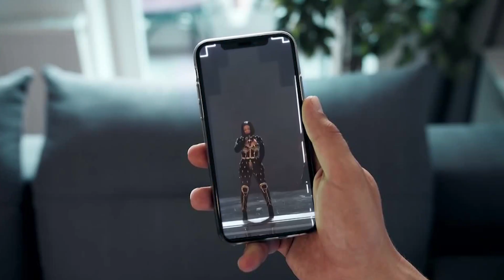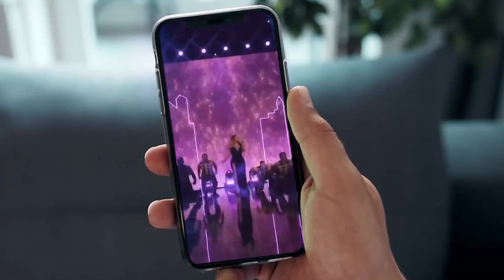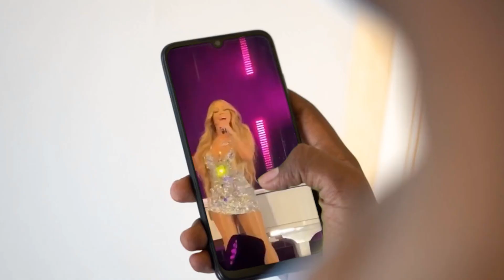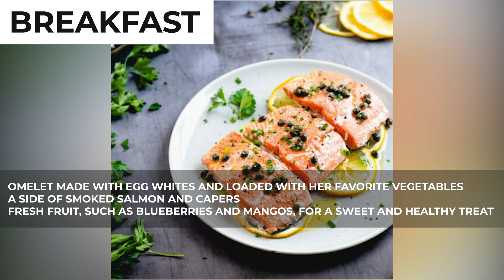Mariah Carey's Workout And Diet | Train Like a Celebrity | Celeb Workout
EQUIPMENT
Celeb workout inspired workout-equipment as seen on ABC, NBC, FOX, and CBS:

Diet Supplements:
- Organifi Green Juice

Mariah Carey is an American singer, songwriter, actress, and record producer known for her extraordinary vocal range and impressive musical career. Born on March 27, 1969, in Huntington, New York, Carey has achieved iconic status in the music industry.

Carey rose to fame in the 1990s with hits like "Vision of Love," "Hero," and "All I Want for Christmas Is You." Her powerful voice and ability to effortlessly navigate different musical genres have solidified her as one of the best-selling artists of all time.

With multiple Grammy Awards and numerous chart-topping singles, Carey's influence on pop and R&B music is undeniable. Her five-octave vocal range and intricate melismatic singing style have made her a vocal powerhouse and a true diva.

Her enormous commitment to health and wellness, eating a healthy diet and staying active even when she’s on the road shuffling from venue to venue, and here is her routine...

00:00:00 - Intro
00:00:35 - Life
00:04:58 - Workout Mindset
00:09:30 - Workout Routine
00:12:00 - Diet
00:13:30 - Time to workout

WORKOUT
Monday - Water Aerobics and Aqua Legs Workout
Warm-up - 5 minutes of light swimming or water jogging
Water Aerobics Routine - Follow a fun and energetic water aerobics routine found on YouTube for 30 minutes
Aqua Legs Workout
Squats - 2 sets of 12 reps
Squat Jumps - 2 sets of 12 reps
Calf Raises - 2 sets of 12 reps
Leg Strokes - Perform breaststrokes across the pool, focusing on deep strokes for better results for 20 minutes

Tuesday - Weight Training - Butt and Thighs Focus
Booty Bridge - 2 sets of 30 seconds, with a 15-second rest between sets
Booty Side - 2 sets of 30 seconds per leg, with a 15-second rest between sets
Wide Stance Squat - 2 sets of 30 seconds, with a 15-second rest between sets
Booty Weight Lunges - 2 sets of 30 seconds per side, with a 30-second rest between sets
Sumo Deadlift - 2 sets of 30 seconds, with a 60-second rest between sets
Elliptical Cardio - 10 minutes of cardio on the elliptical machine

Thursday - Weight Loss Compound Workouts
Barbell Squat - 4 sets of 15 reps
Dumbbell Walking Lunges - 4 sets of 15 reps
Assisted Machine Pull-ups - 4 sets of 15 reps
Assisted Bench Press Machine - 4 sets of 15 reps
Seated Row Machine - 4 sets of 15 reps

Friday - Abdominal Workout
Empty Water Jug Exercise - 3 sets of 25 reps
Ball Exercises - Perform exercises targeting the thighs and buttocks using an exercise ball.

Wednesday, Saturday, and Sunday - Rest Days
She either lets her body rest completely or goes on walks

DIET

Breakfast
Omelet made with egg whites and loaded with her favorite vegetables
A side of smoked salmon and capers
Fresh fruit, such as blueberries and mangos, for a sweet and healthy treat

Lunch
Grilled chicken breast or salmon fillet
Mixed green salad with a variety of fresh vegetables
Light dressing or vinaigrette on the side

Snacks
Fresh fruits like apples, oranges, or berries
Steamed or boiled vegetables, such as broccoli or carrots

Dinner
Grilled swordfish
Sautéed or steamed green vegetables like spinach or asparagus
A side of mixed greens or a small salad